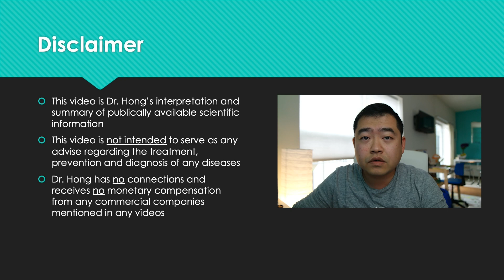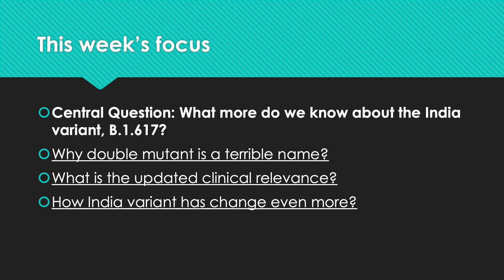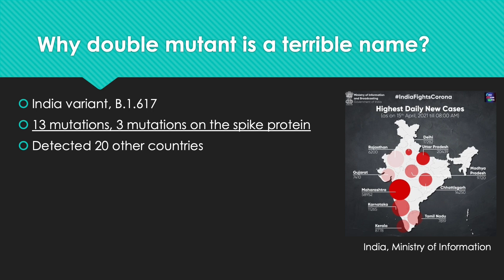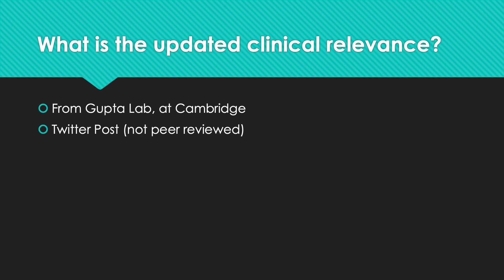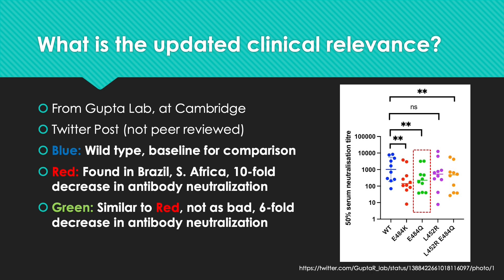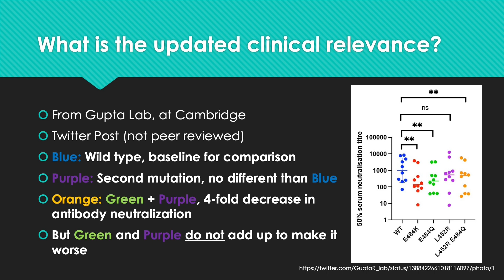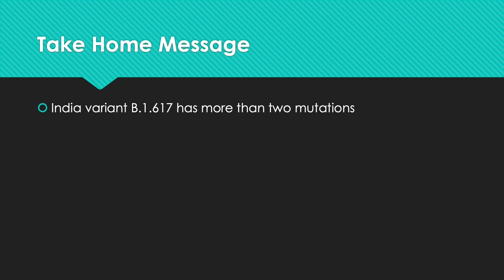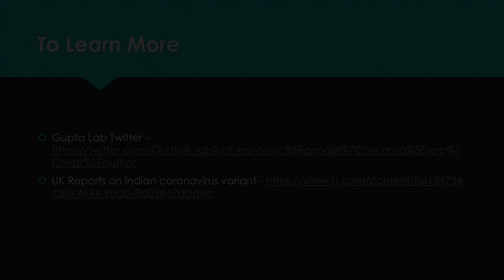COVID Focus Talk || Indian Variant Clinical Relevance Update || Why don't to call it Double Mutant!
Hi everyone! Welcome back for another week of COVID Focus Talk! This week we finally have some new information about the India variant or the "double;e mutant". Let's look at the good news and the little bit of bad news about this variant.

COVID Focus Talk || Why vaccines are still our best bet? || Double mutations || New Vaccine target